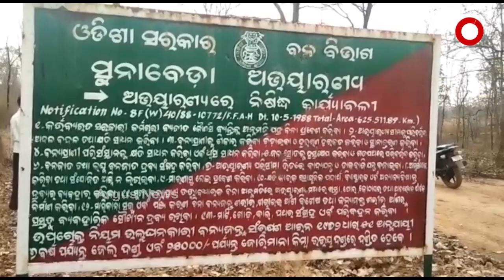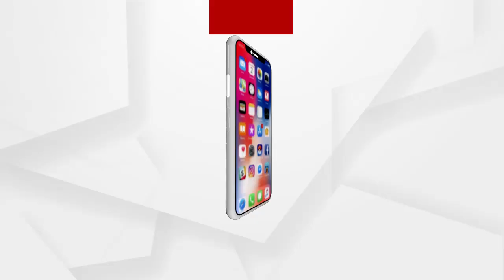ଆମକୁ ଆମର ହକ ଦରକାର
ଆମକୁ ଆମର ହକ ଦରକାର । ସରକାରର ସମସ୍ତ ମୌଳିକ ସୁବିଧା ଯୋଗାଇ ଦିଅ ଅନ୍ୟଥା ଆମେ ନହେଲେ ଛତିଶଗଡ଼ରେ ମିଶିବୁ । ଏହିଭଳି ଚେତାବନୀ ଦେଇଛନ୍ତି ନୂଆପଡ଼ା ଜିଲ୍ଲା ସୁନାବେଡ଼ା ଅଭୟାରଣ୍ୟର ଦୁଇ ଗୋଟି ପଞ୍ଚାୟତର ବନବାସୀ ତା ସହିତ ଆଗାମୀ ଦିନରେ ଅରପାରର ଲଢେଇ ହେବ ବୋଲି ସମସ୍ତ ଆଦିବାସୀ ମେଳି କରି ସରକାର ଓ ଜିଲ୍ଲା ପ୍ରଶାସନକୁ ଚେତାବନୀ ଦେଇଛନ୍ତି.